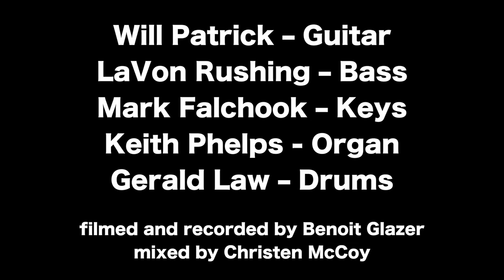Trailer, Will Patrick Group at Timucua